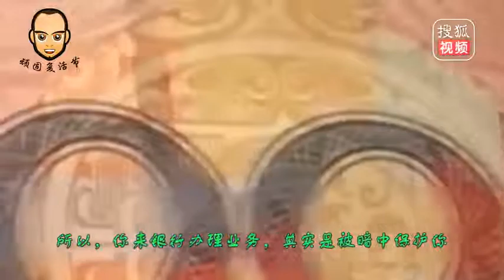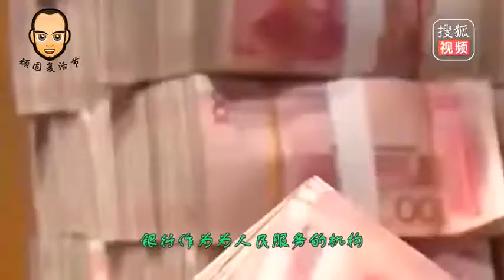为什么银行里面没有厕所？那内急了怎么办呢